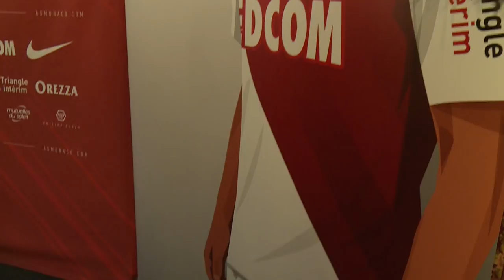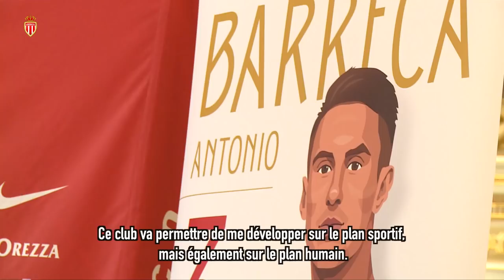AS Monaco : Le Best of de la présentation des recrues !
Les nouveaux visages de l'AS Monaco ont été présentés à la presse ce lundi, à l'hôtel Hermitage de Monaco. Vivez les coulisses au plus près des joueurs et les phrases clés des conférences de presse.

golovin - geubbels - barrea - Pellegri - aholou - bennasser - pelé - Sofiane diop - grandsir - vasilyev- pierre gabriel